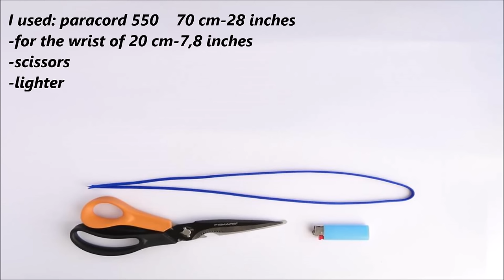How to Make a "Chinese" Sliding Knot Paracord Friendship Bracelet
Today we present you a simple version of a Bracelet with “Chinese “sliding knot as a closure,
CBYS

Thank’s to paracord.eu for the material used.

Bic Mini Lighters Pack of 5 Black @